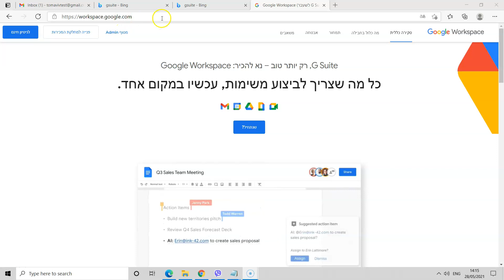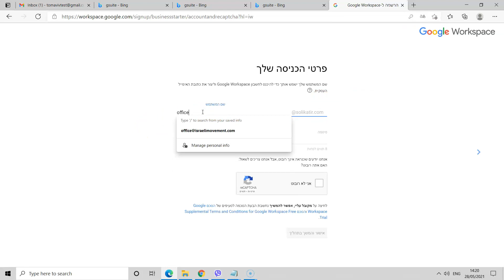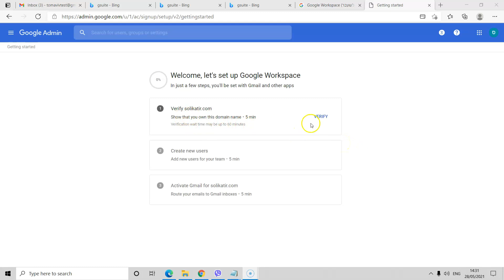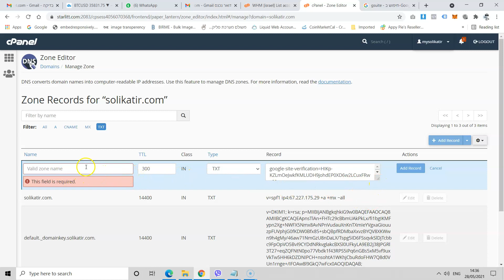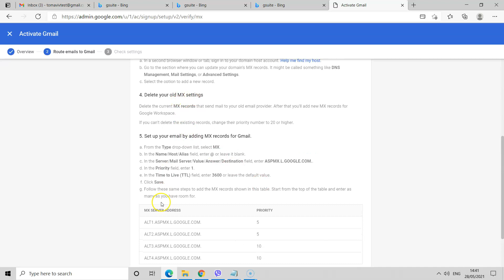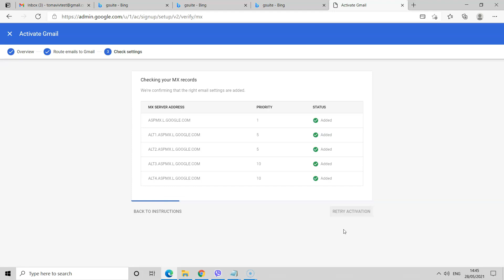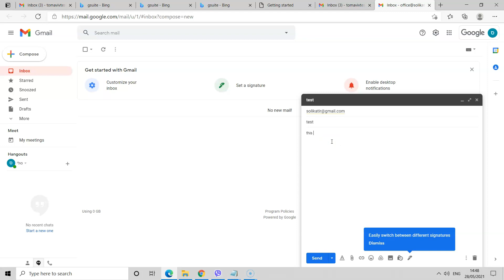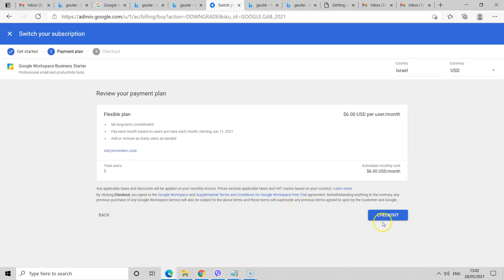איך לחבר כתובת אימייל של דומיין GSUITE